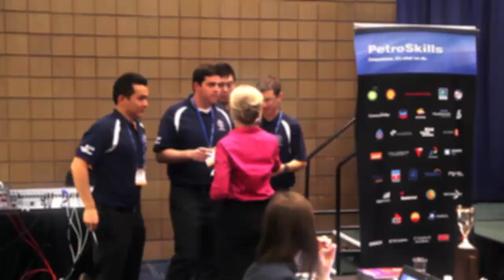PetroBowl/Int'l Student Paper Contest at ATCE 2013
Watch this video to get an up-close look at the PetroBowl competition and meet winners from the Undergraduate, Masters and PhD divisions of the International Student Paper Contest!